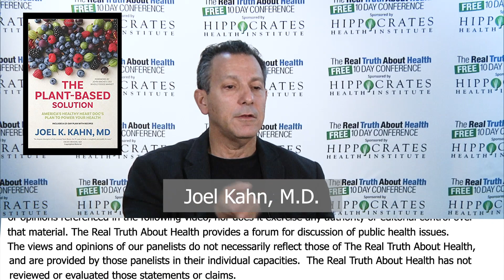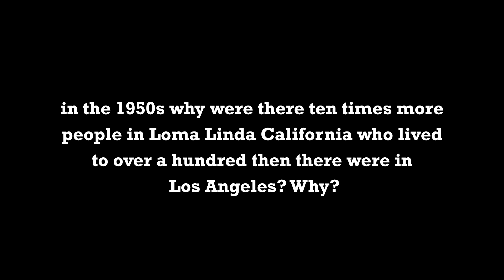How Sugar And Cholesterol Impact Your Risk Of Heart Disease